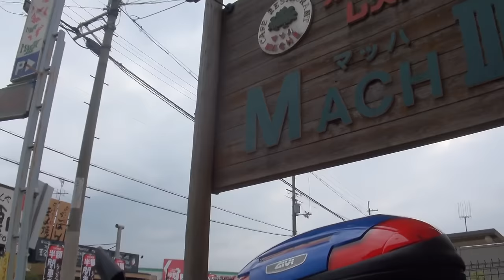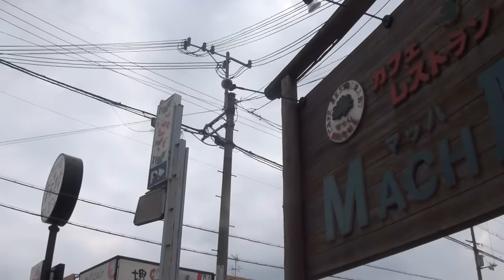こけたらかんで！ カーボンカスタム フルカスタムエキゾーストサウンド 2016 Kawasaki Z250 2016 カワサキ・Z250